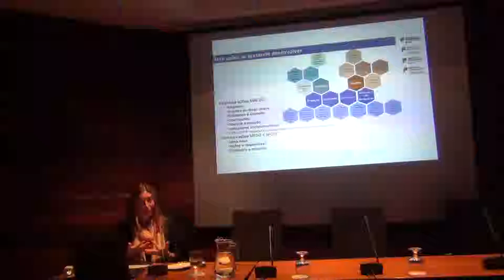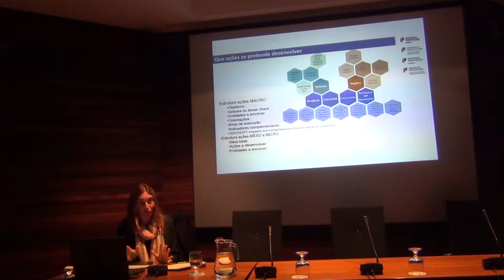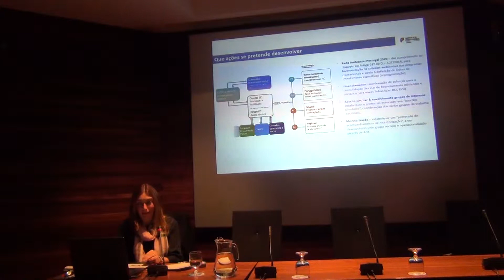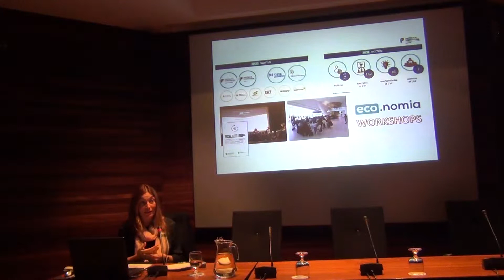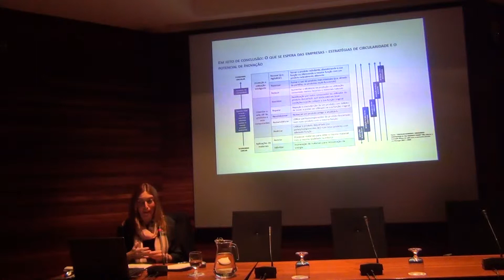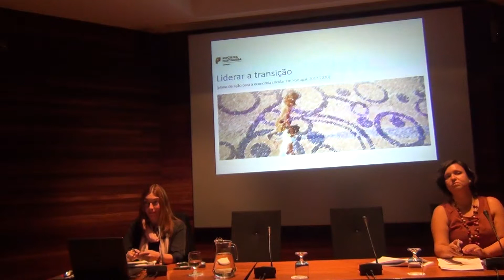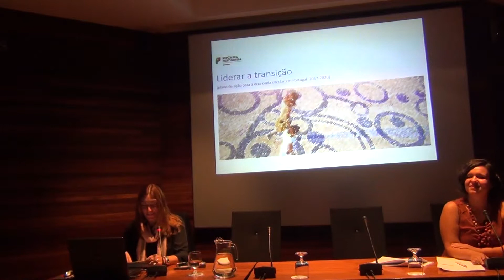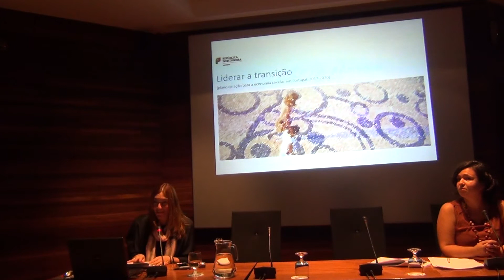Liderar a transição (Plano de ação para a economia circular: 2017-2020) (PE 26/09/2017)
Parte 2

Orador: Ana Sofia Vaz (Agência Portuguesa do Ambiente)

Moderador:Diana Henriques (Lisboa E-Nova)